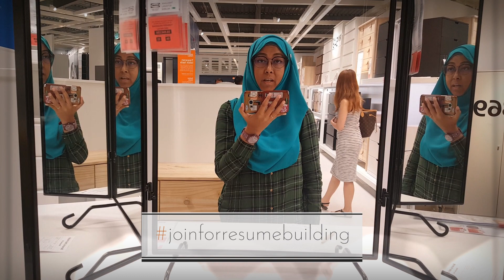at Ikea With A Special Message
I went for window shopping at Ikea recently and said, hey this place is great for me to relax and talk about a special message to all of you.